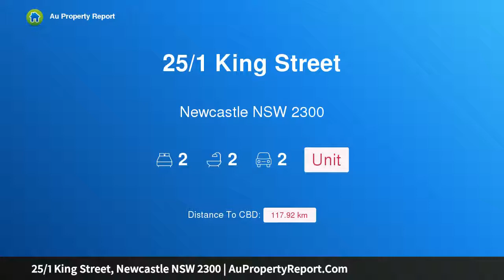25/1 King Street, Newcastle NSW 2300 | AuPropertyReport.Com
25/1 King Street, Newcastle NSW 2300
Property Type: unit
Bedrooms: 2
Bathrooms: 2
Car Space: 2
Breaking Waves, Sunrises and the Sand and Surf are Yours to Enjoy